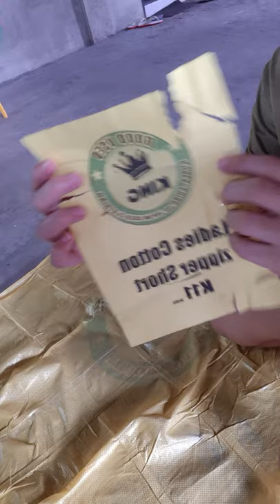My feedback of King Bale Cotton Zipper Shorts(K11)